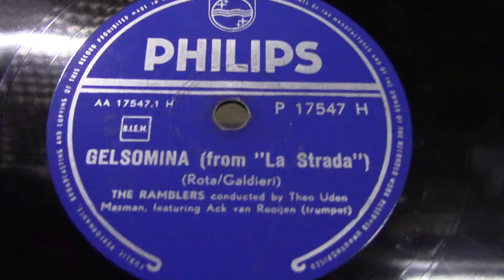The Ramblers: Gelsomina. (1955).